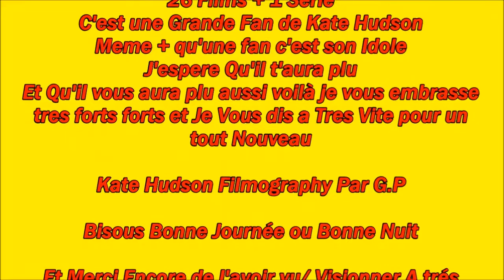Kate Hudson Filmography